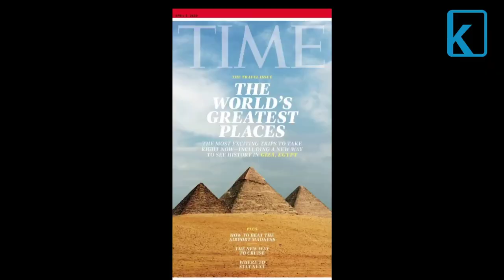Two Indian destinations have made it to TIME magazine’s “World's Greatest Places” list.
Are these places in your travel bucket list?

Source: Time